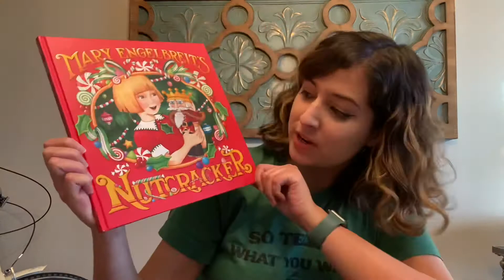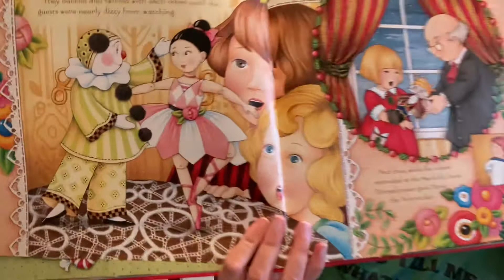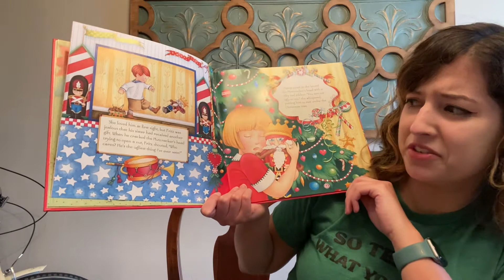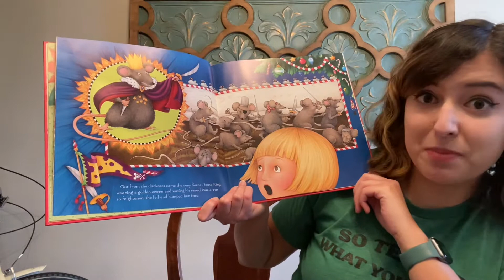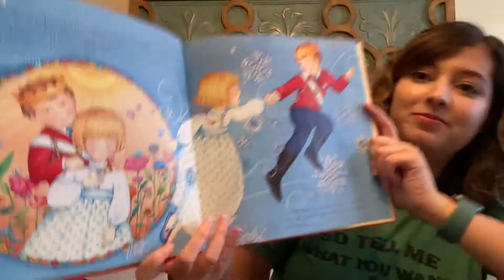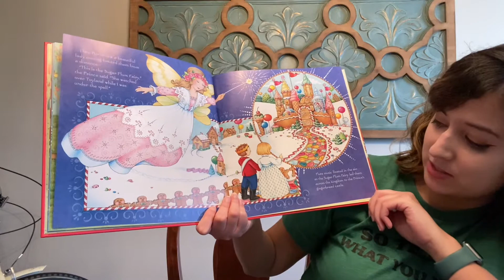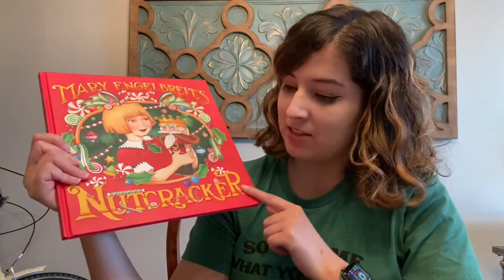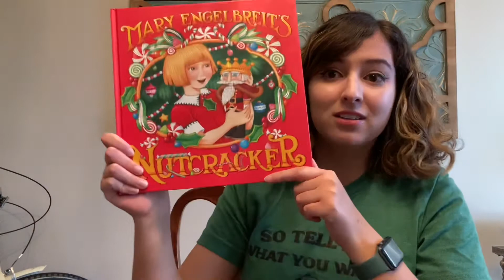The Nutcracker - Read Aloud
Hey! This is my read aloud of Mary Engelbreit’s version of “The Nutcracker”. Happy Holidays!